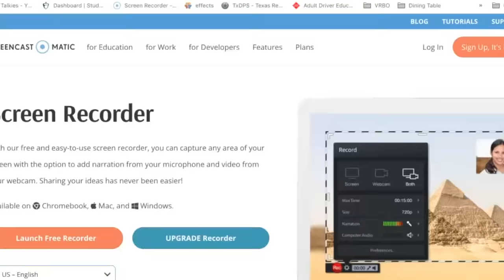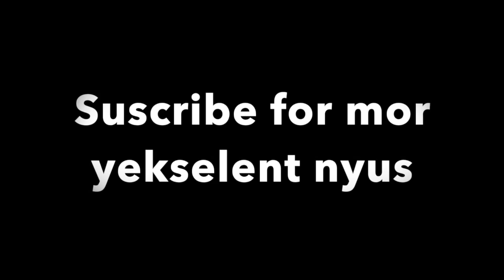Best newsreader ever | Sailaja Talkies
Ok, here is Sokka for those of you who have been missing him. Sailaja will be back in the next video :)